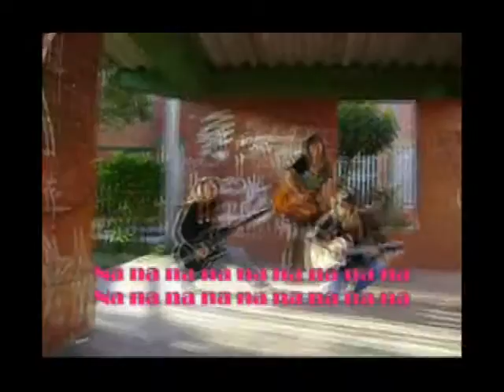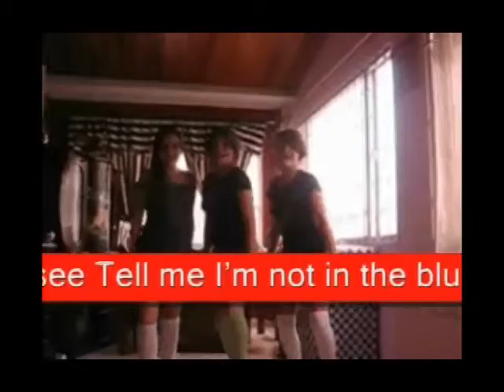Copia de eNGLISH DAY